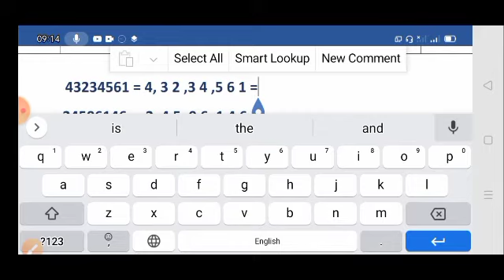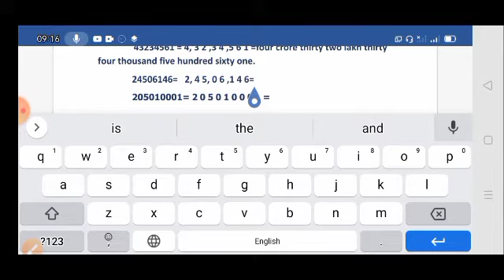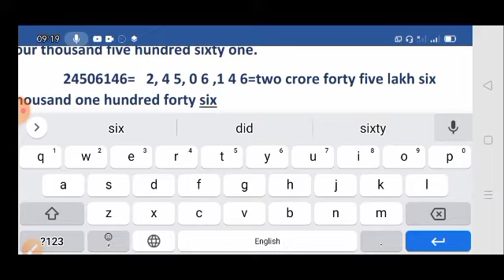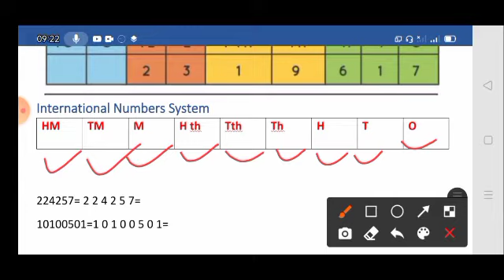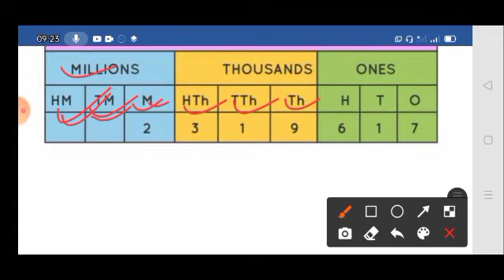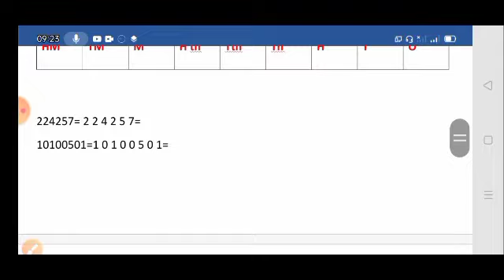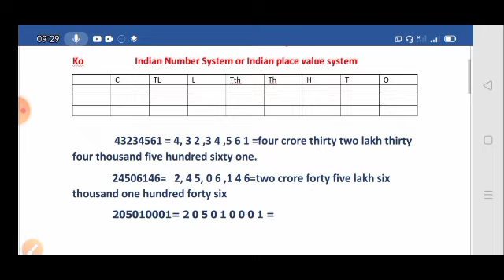INDIAN AND INTERNATIONAL NUMBER SYSTEM